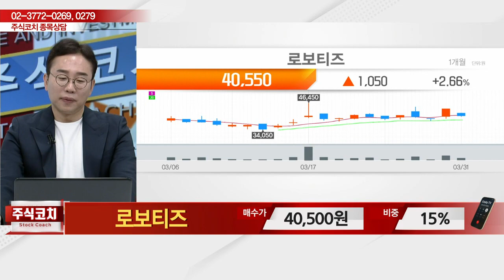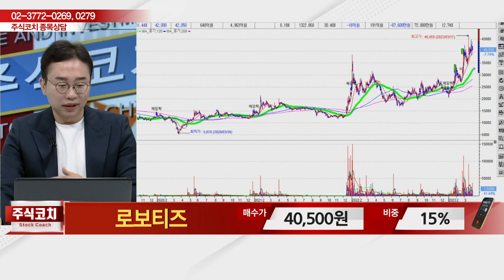로보티즈(108490)_김현구 전문가_종목 상담 (20230401)